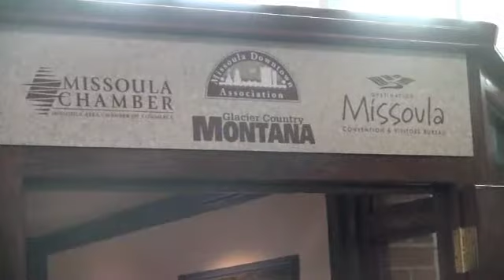medium.m4v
We had an opportunity to get an update on what's going on at the Missoula International Airport, from Cris Jensen, the other day.

Missoula International Airport
5225 Hwy 10 W.
Missoula, MT 59808
Phone: